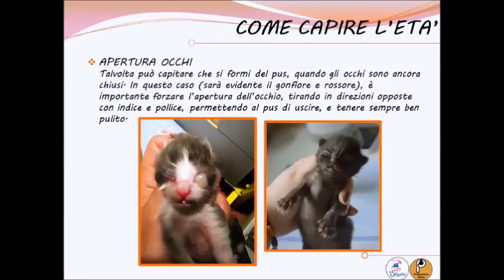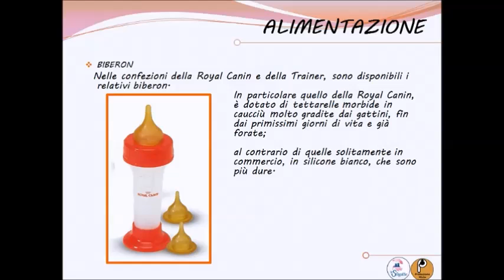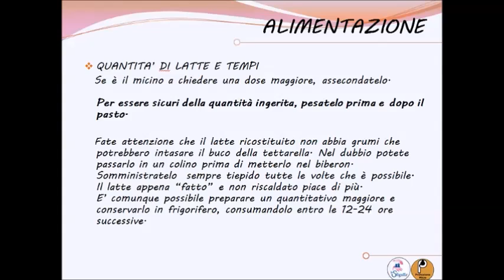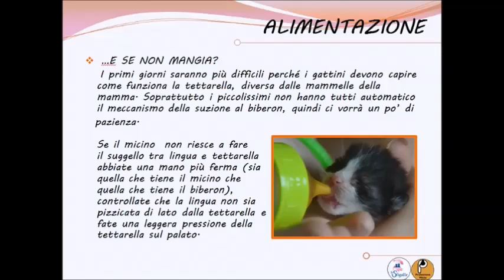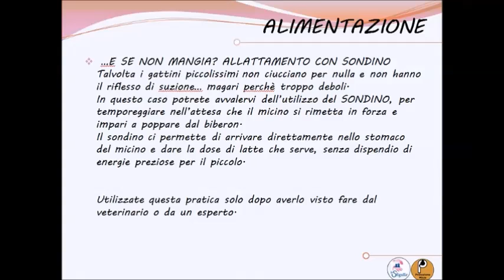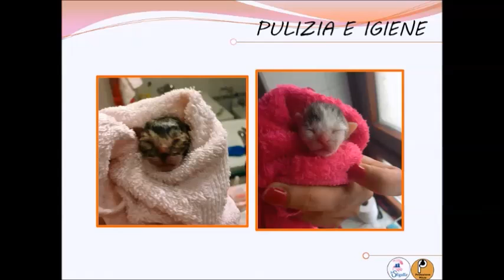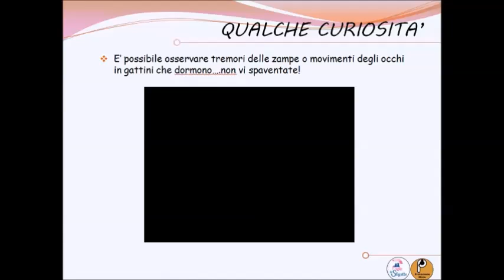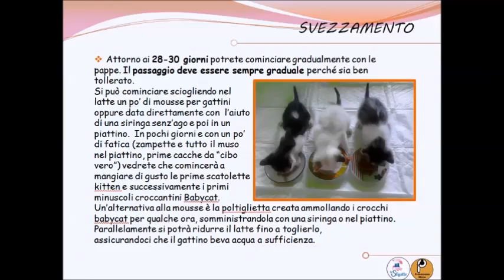Come allattare gattini orfani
Ecco le slide proiettate in occasione del "Corso base per balie", realizzato a Torino dalle Associazioni Le Sfigatte e Protezione Micio in data 06/06/2015.
Una guida con le informazioni base sull'allattamento dei gattini senza mamma, dai primi giorni di vita fino allo svezzamento.